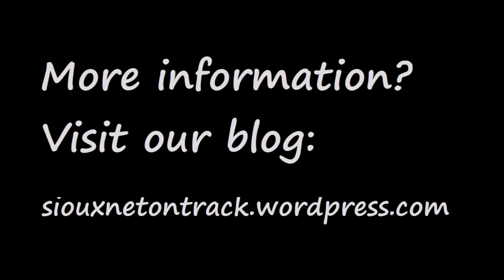Building a 6-axis robot arm for Lego World 2017, work in progress by Sioux.NET on Track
In this video, you can see the work in progress of the robot arm. All six movements are now implemented.

In this demo mode, you can see all the movements one after another:
1) Rotation of the body
2) Forward/backward movement of the body
3) Raising/lowering the upper arm
4) Wrist roll
5) Wrist tilt
6) Wrist twist

Still on the to do list:
- Add the pneumatic for opening/closing of the grabber
- Fine tune the movements